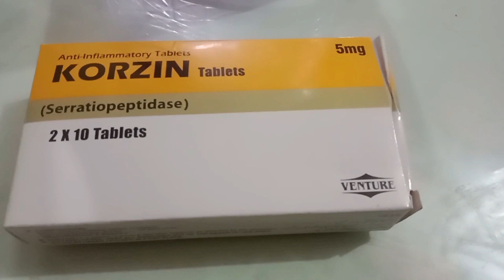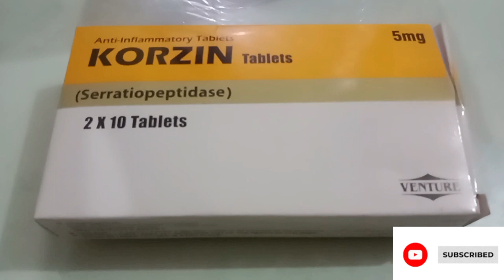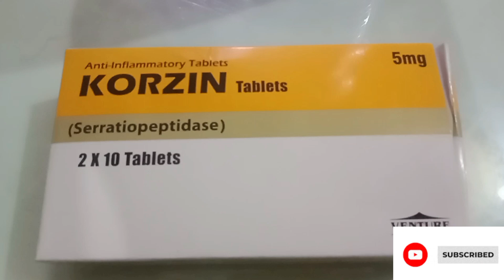Korzin tablet uses in Hindi Urdu | Serratiopeptidase | Danzen Tablet Details